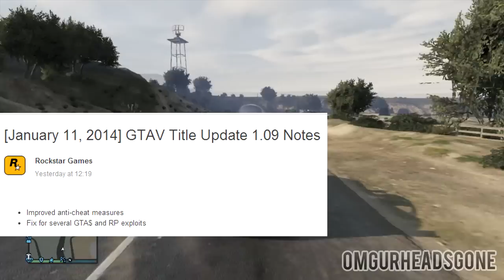GTA V ONLINE: "NEW" What Exactly Did PATCH 1.09 DO!? Patch Notes/Details - In Depth - MODDED MONEY!?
►Enjoy! Can we hit 300 likes for more GTA V content?

►Exclusive RPM forums, Custom Thumbnails, Banners & More!

MUSIC from Monstercat:

Title: Hellberg & Deutgen & Splitbreed - Collide (Astronaut & Barely Alive Remix)